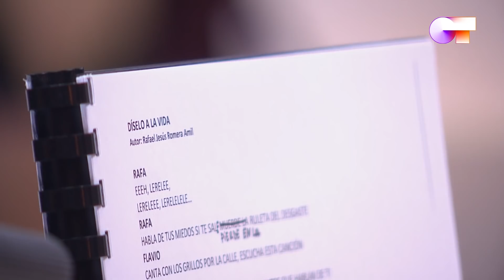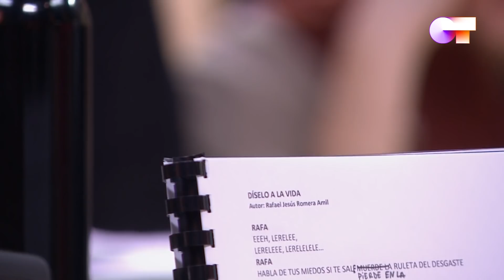Ensayo GRUPAL de "DÍSELO A LA VIDA" con MANU GUIX (3F) | OT 2020